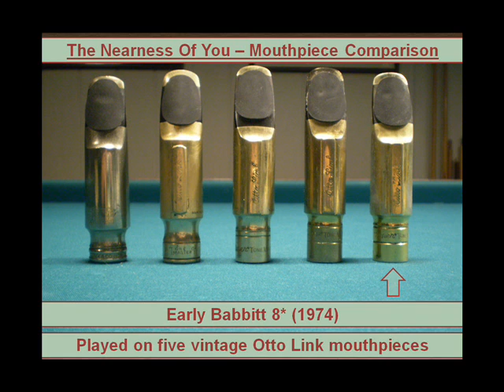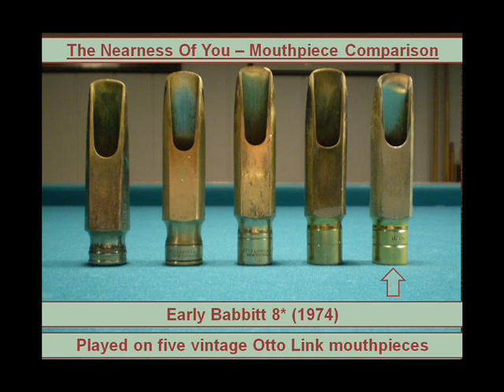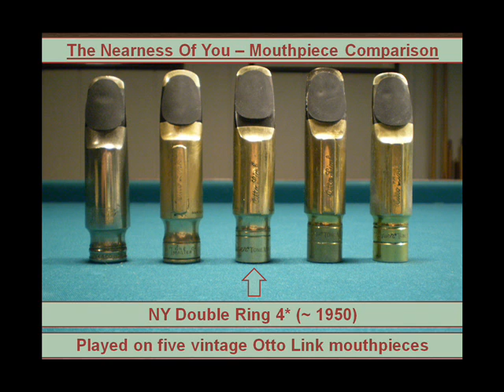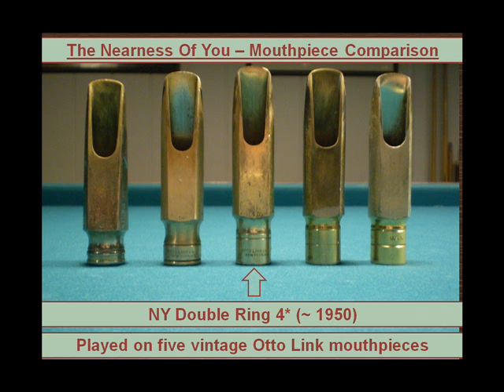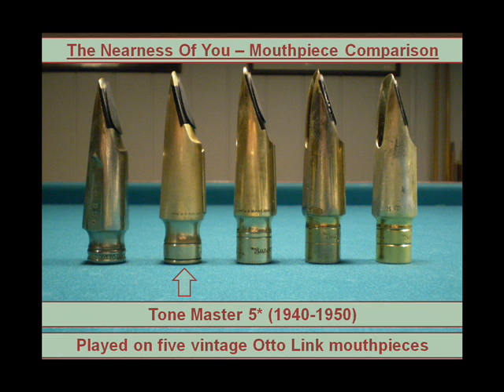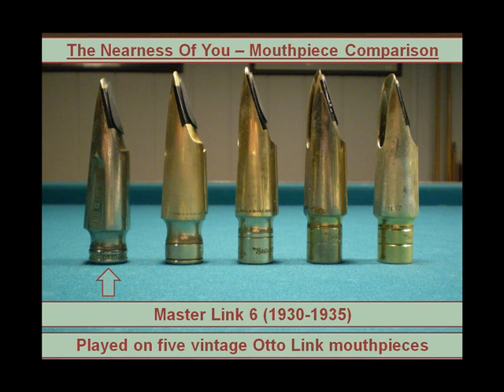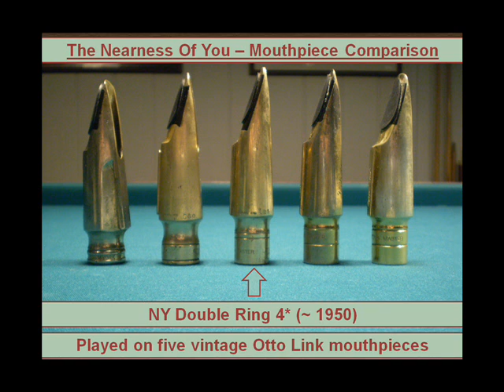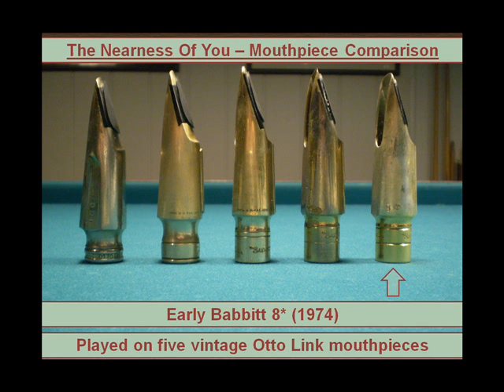"The Nearness Of You" compilation played on five vintage Otto Link mouthpieces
This "The Nearness Of You" recording was done done to compare the sound of five different vintage metal Otto Link tenor sax mouthpieces: a Master Link 6, Tone Master 5*, NY Double Ring 4*, Florida no USA 10* and Early Babbitt 8* (produced between 1930 and 1974). All takes are played on a Selmer SBA tenorsax of 1952. The three small tip mouthpieces are played on a La Voz medium hard reed, the two bigger tip mouthpieces on a La Voz medium reed.

Mouthpieces used:
00:12 - Head on ML 6, TM 5*, NY DR 4* and Fl no USA 10*
01:55 - Solo Early Babbitt 8* (1974)
03:40 - Solo Florida no USA 10* (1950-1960)
05:21 - Solo New York Double Ring 4* (~ 1950)
07:03 - Solo Tone Master 5* (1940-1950)
08:46 - Solo Master Link 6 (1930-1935)
10:30 - Closing theme on ML 6, NY DR 4*, Fl no USA 10* and EB 8*